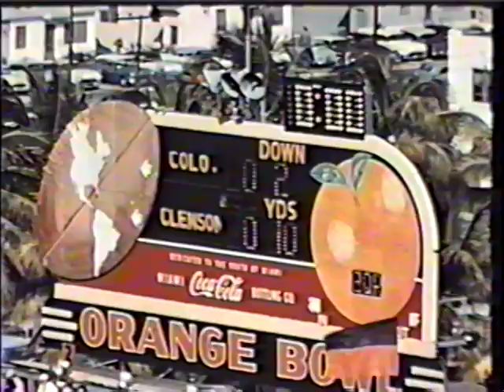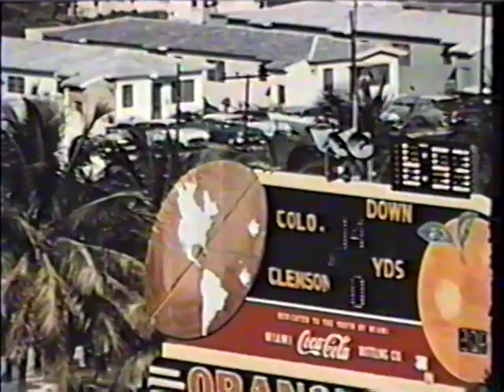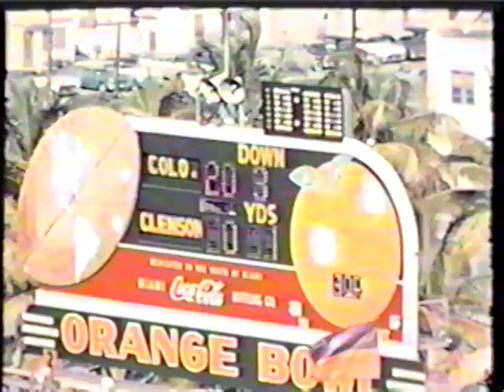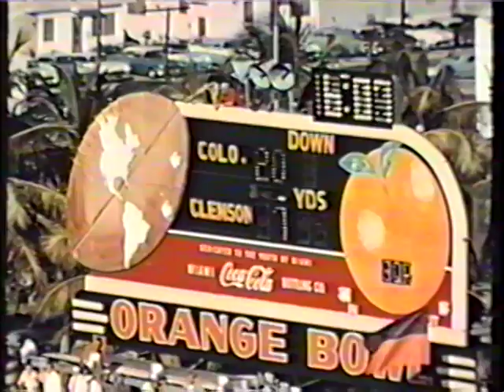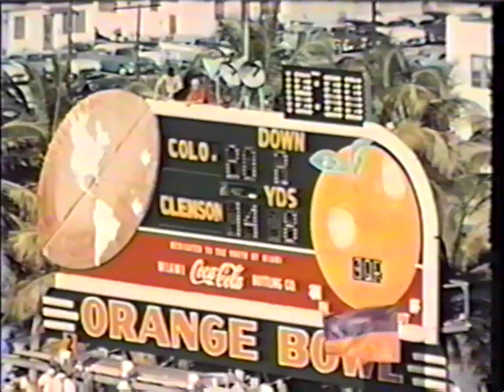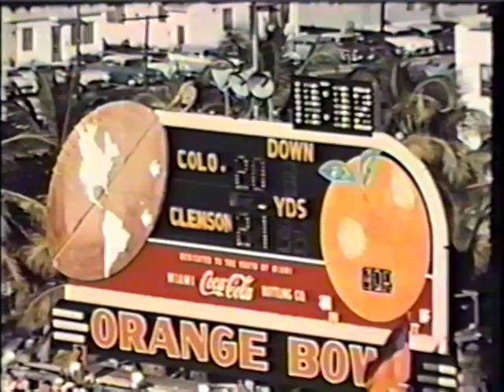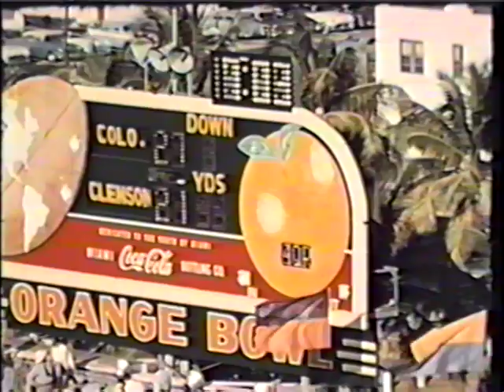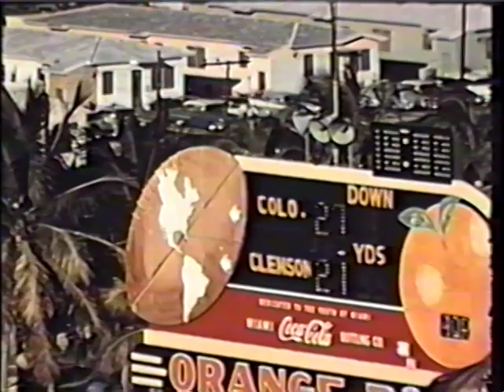1957 Orange Bowl